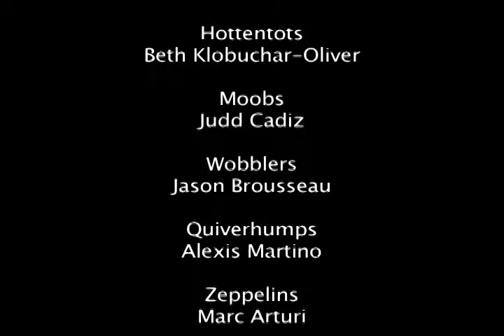STV News Oct 19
In todays episode: census protests, wedgies, gas drilling inflicted STDs, violent masterbation, toilet troubles, and testicular entrapment! Also Darla Dae outtakes, naked twitter, and pizza horror!